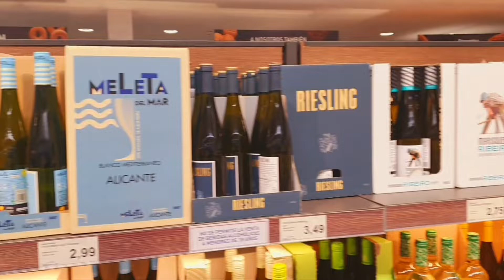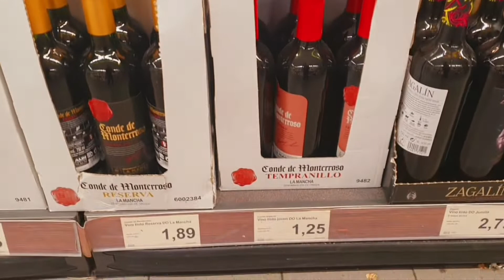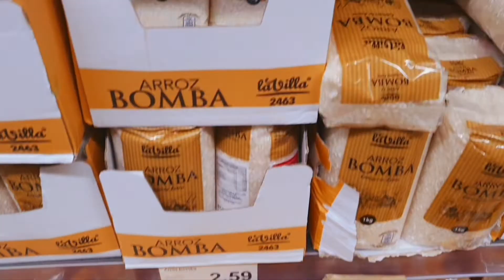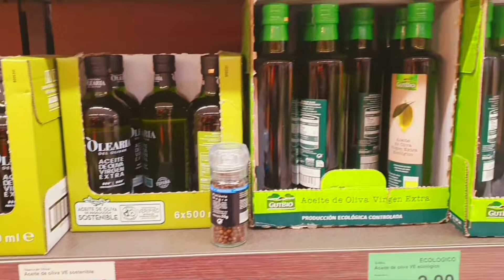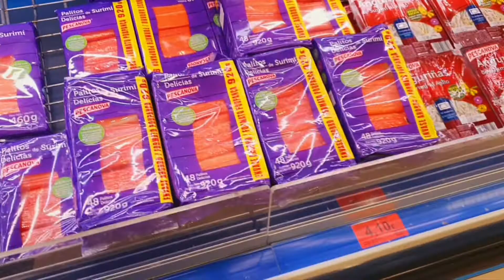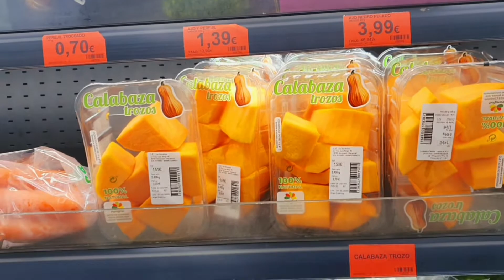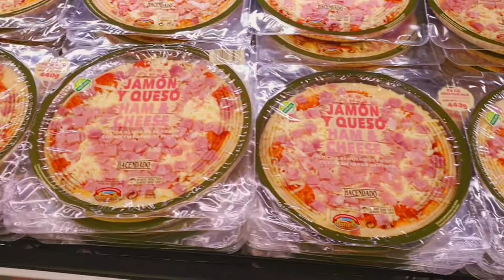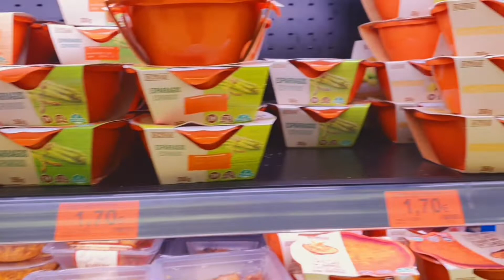Prise Preis /Precio/ЦЕНЫ НА продукты в Испании хамон сыр колбаса мясо алкоголь шоколад